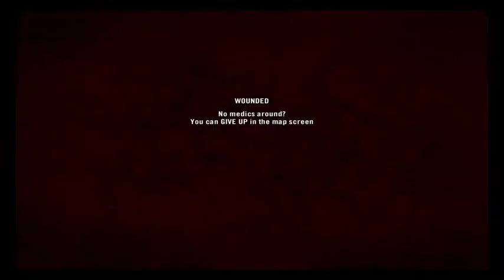I can't stay mad at you, log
Well I finally find a nice squad with Sabwarfare leading it, and I miss most of his markers, go to the wrong control point, and still end up scoring five kills 'cause it's a good squad.